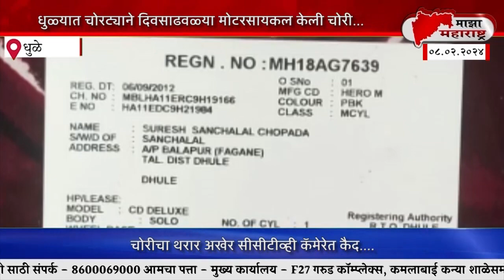माझा महाराष्ट्र न्युज बातमीपत्र 08 फेब्रुवारी 2024